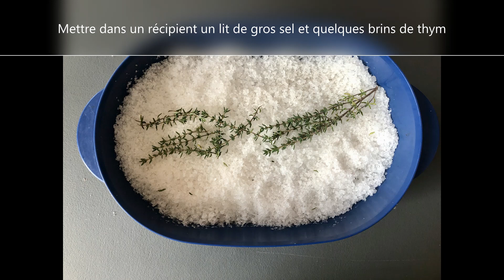Pour les Fêtes de fin d'année : Filet Mignon Séché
In 🇫🇷, ￼🇬🇧, 🇩🇪, 🇪🇸, 🇮🇹 languages :
Filet Mignon Séché
Ingrédients :
1 filet mignon de 350 gr, du gros sel, du thym, du poivre